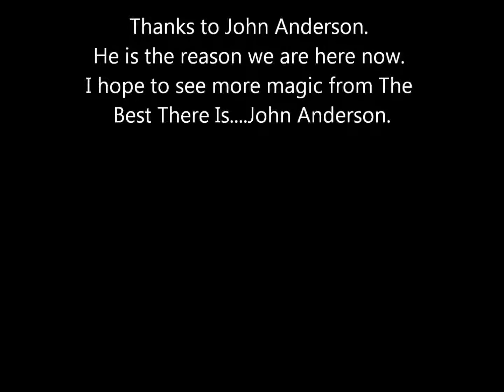John Anderson - The Greatest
This is my tribute to John Anderson. The most under-rated Country Singer. I've been fortunate. I have seen John 4 times. I hope to see again soon. Please support John Anderson! Thank you.